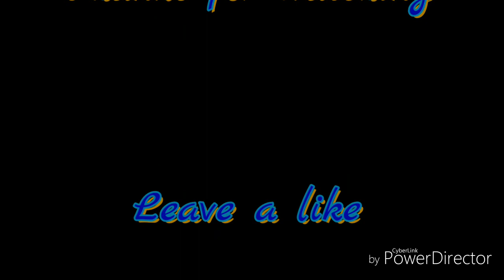Hollow haze between wild landscapes and deep blue seas album review